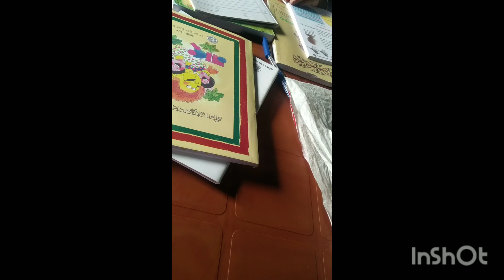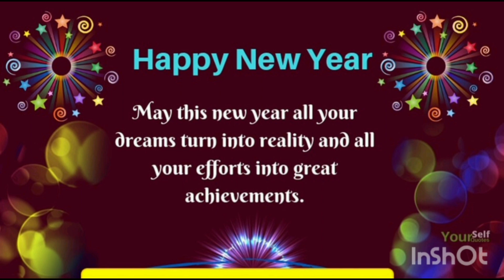New year 2023 vlogs. something creative in my boring life. 😄